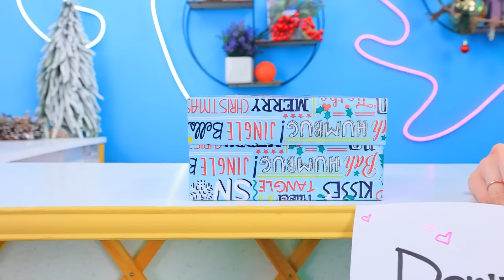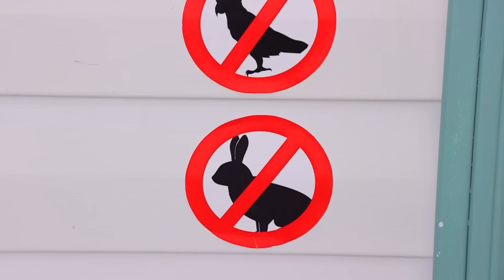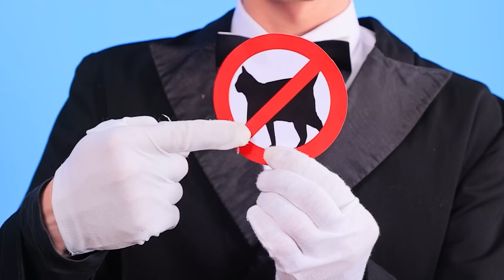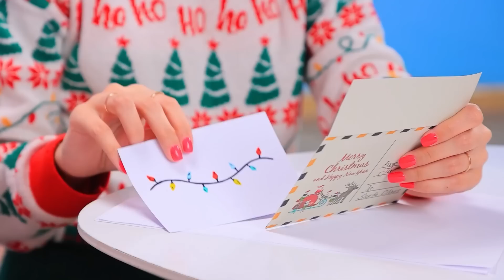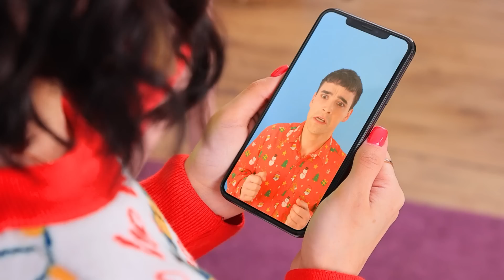Construímos uma Casa para Gatos! Incrível Transformação de Quarto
Oh não, parece que uma coisa inacreditável aconteceu com Jade😱 Ele acidentalmente se tornou um gato. Vamos descobrir como isso aconteceu com ele e como consertar. E enquanto ele é um gato, Jade decidiu construir uma casa legal para ela.